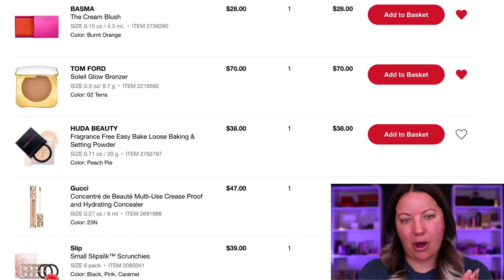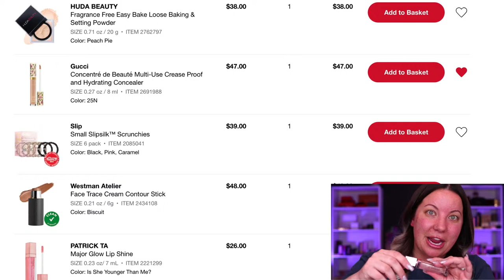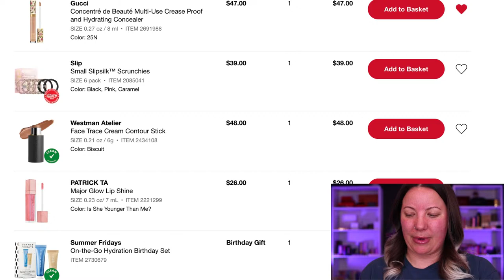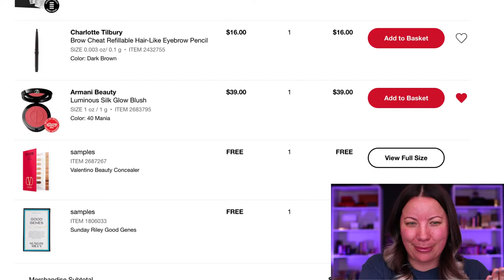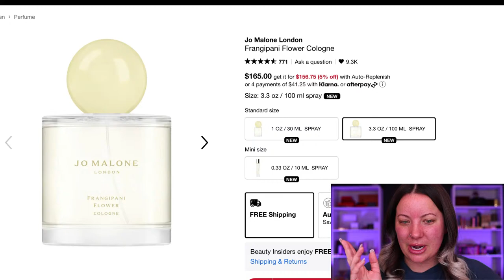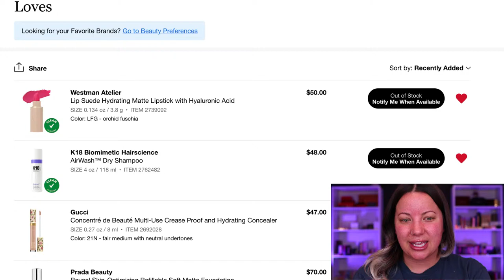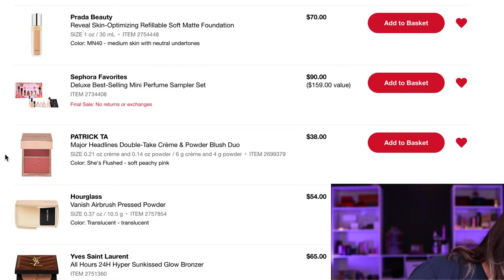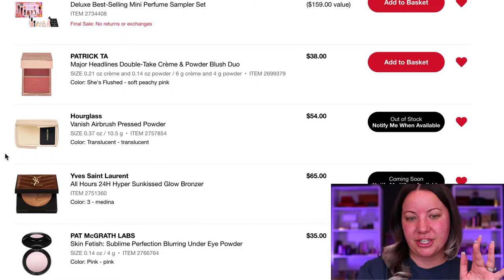SEPHORA SALE HAUL | SPRING SAVINGS EVENT 2024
-- DISCOUNT / AFFILATES --
* Indi Beat Cosmetics (code: BRITCHES)
* Oden's Eye: BRITCHES
- BK Beauty: BRITCHES10